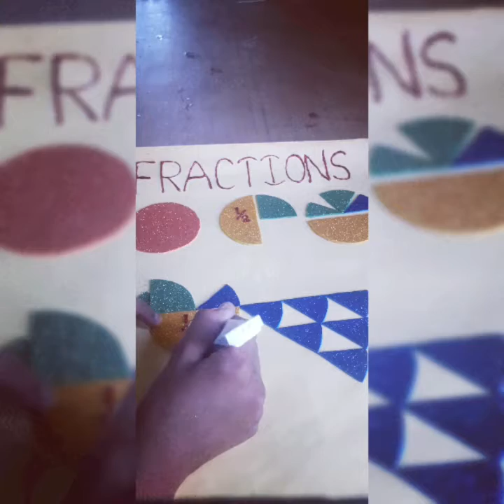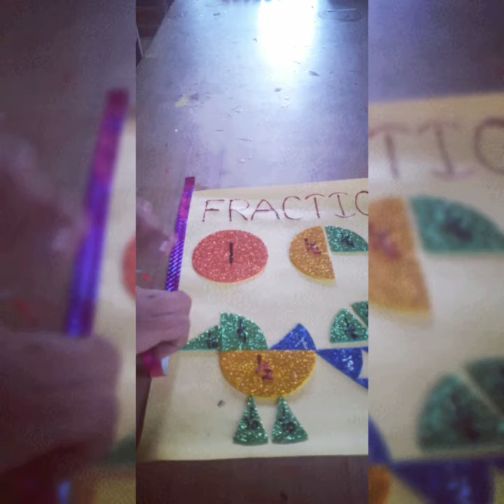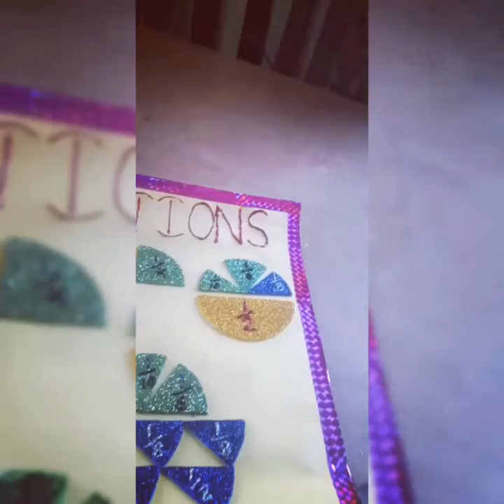Chart on fractions with only glitter sheet.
@Creative skills with Jasmine Kaur